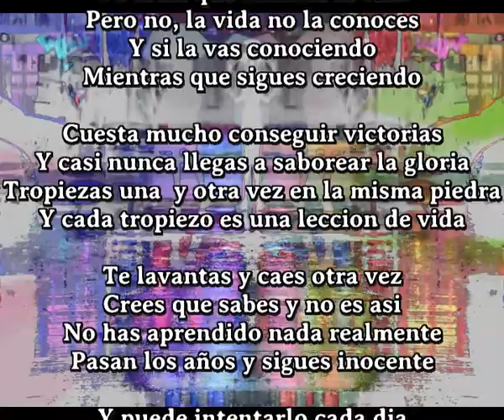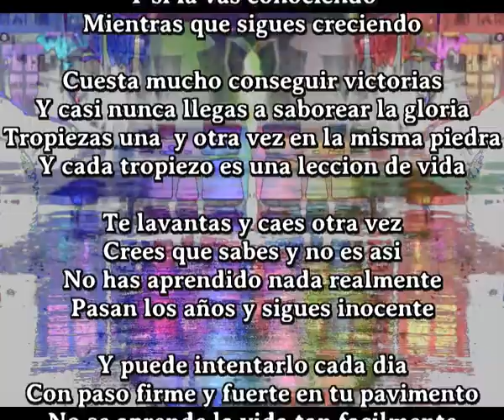Y sigues inocente